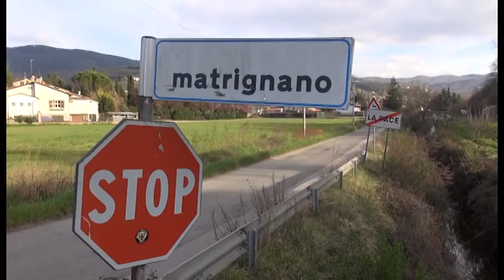Arezzo: chiude la materna di Matrignano. Genitori in rivolta